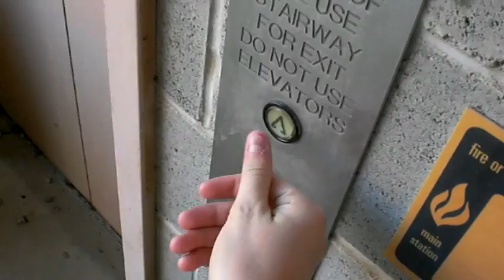Montgomery Hydraulic "Failevators" at Sheraton Gateway Atlanta Airport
NOT riding the elevators - EPIC FAIL.